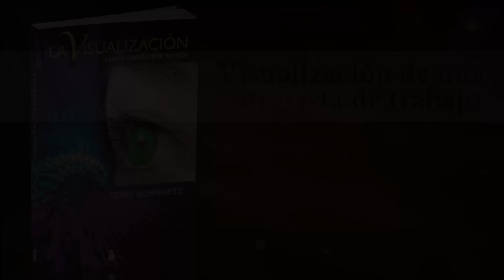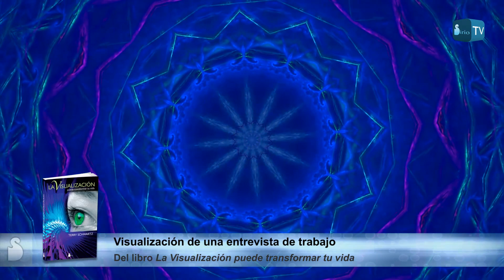EJERCICIO DE VISUALIZACIÓN DE UNA ENTREVISTA DE TRABAJO - Meditación guiada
Meditación guiada por Yolanda San Miguel.

Consigue resultados exitosos con el poder de la visualización con esta meditación guiada.